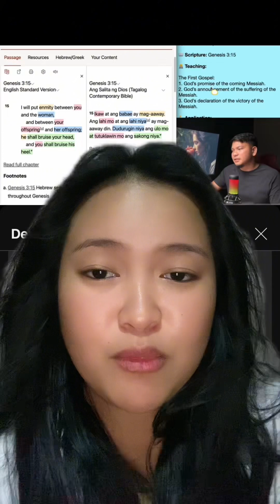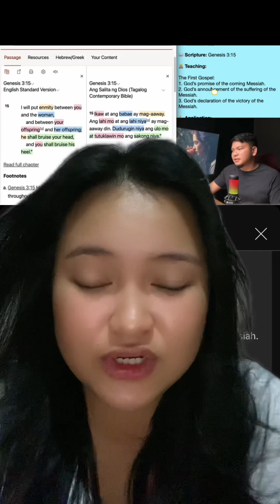20MAY2024 | Genesis 3:15 “The First Gospel”